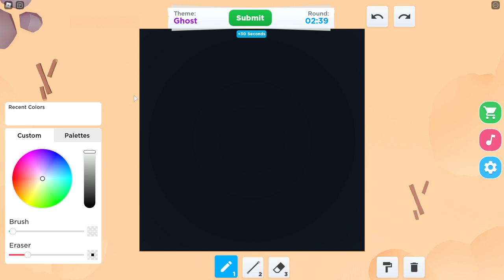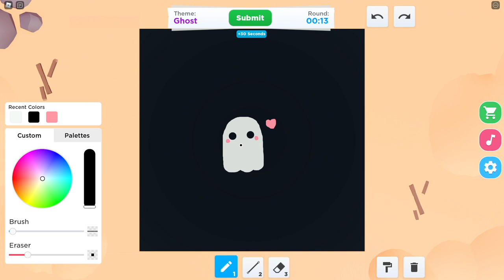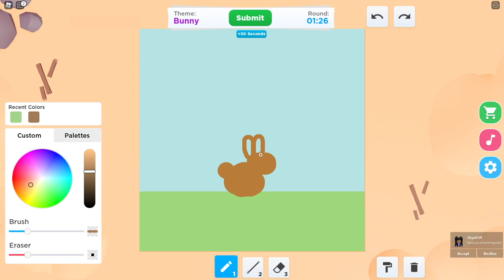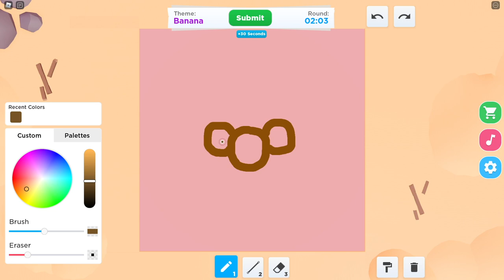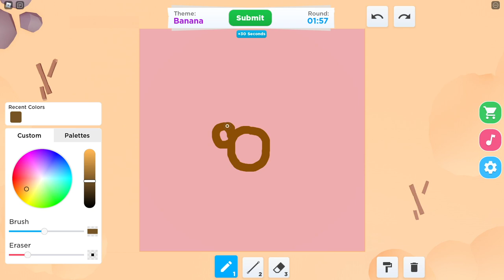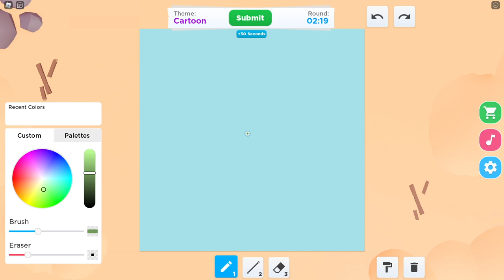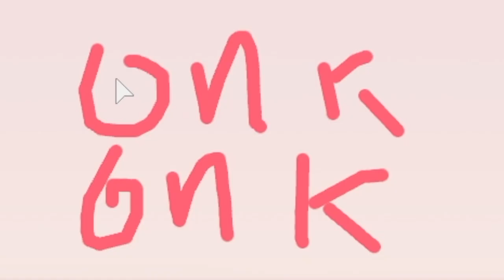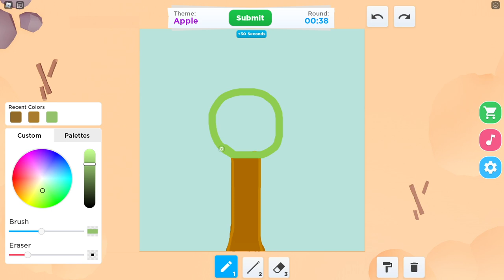Playing Roblox SPEED DRAW! *MEET MY BOYFRIEND*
💖🌈hii akeilanators
🎨today i made my boyfriend play roblox speed draw with me!
➡️who do you think actually won?

☁️instagrams
 itsakeila.yt

akeila.collins